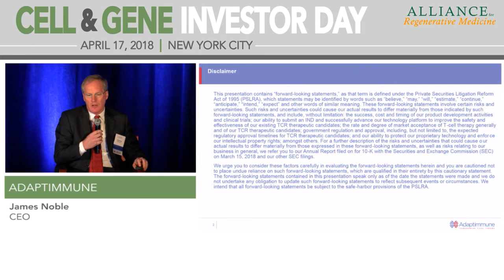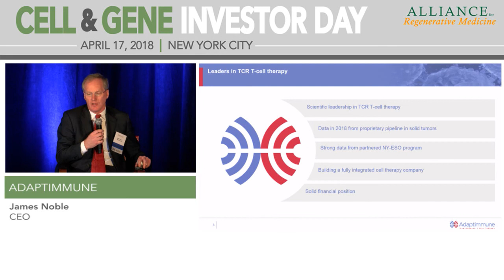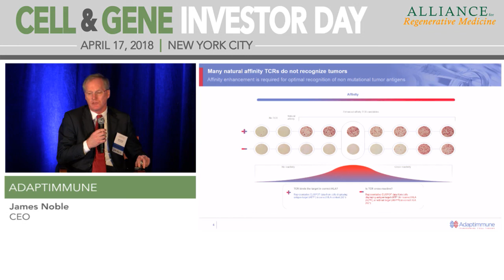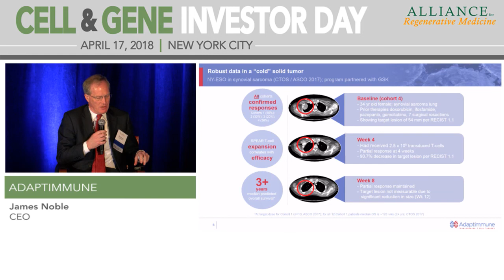Adaptimmune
James Noble, CEO
Abingdon, UK
(NASDAQ: ADAP)

Adaptimmune, a leader in T cell therapy, is a multinational, clinical-stage biopharmaceutical company focused on developing novel immunotherapies using its proprietary SPEAR T cell receptor platform to treat solid tumors, which has the potential to transform the treatment of cancer. The company’s proprietary SPEAR T cell platform has generated a strong pipeline of affinity-enhanced T cell therapies, with multiple INDs open. Adaptimmune uses these therapies to harness the body’s own immune system to find and destroy diseased cells. The company’s SPEAR TCR therapies offer promise to patients that often have no other options. Adaptimmune is working hard to make that promise a reality. The company is based in the UK, in Oxford, and in the US, in Philadelphia.